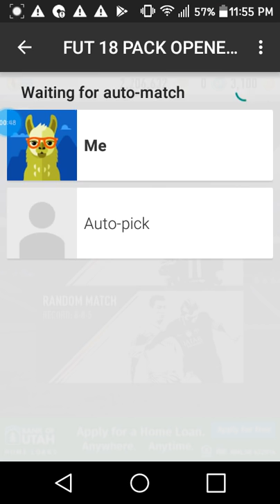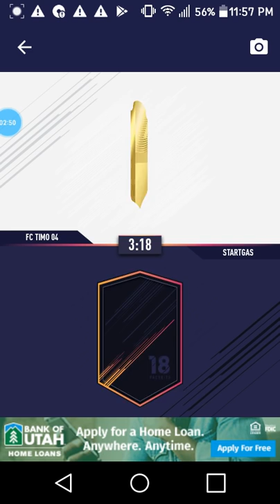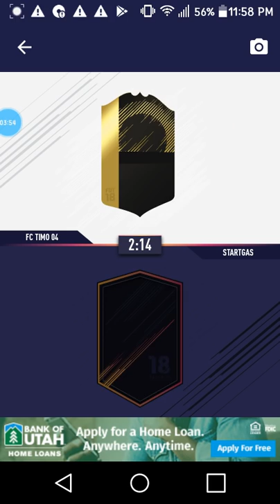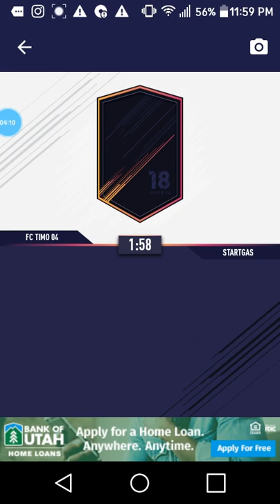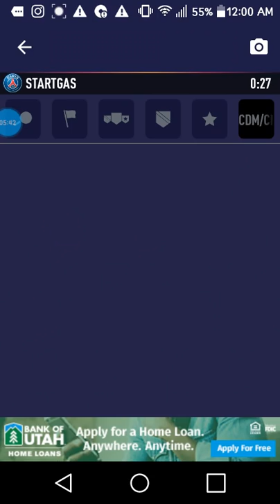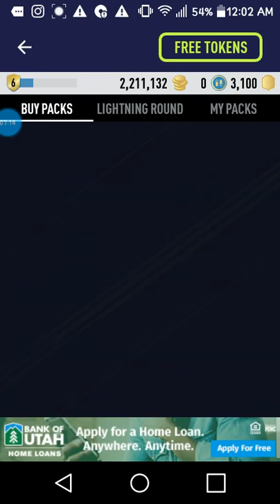FIFA 18 PACK BATTLES #2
You guys went absolutely crazy on the first video so I made my promise to do another video on the PACK BATTLE update on PacyBits FIFA 18 pack simulator